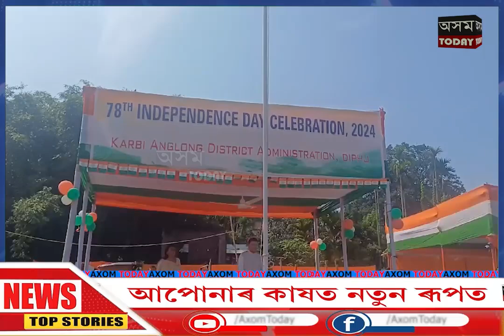ডিফুত ৭৮ সংখ্যক স্বাধীনতা দিৱসৰ পতাকা উত্তোলন কৰে কাক চিইএম তুলিৰাম ৰংহাঙৰ